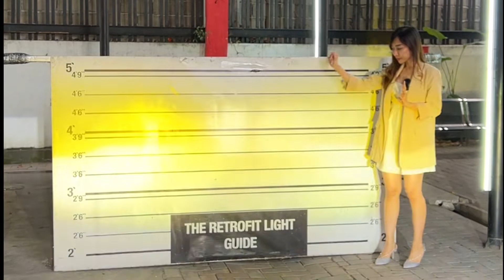Alphard 4 laser led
THE RETROFIT LIGHT
Jam Operasional :
Senin - Sabtu
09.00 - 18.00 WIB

Alamat
Jl Terusan pulosari no 2
Klojen, Malang